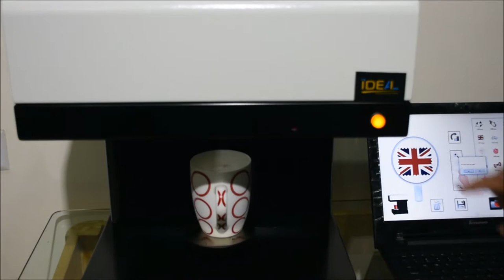IDEAL COFFEE PRINTER , 1800-843-4441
Ideal presents Coffee printer by which you can print your photo or any type of photo on your coffee, you  just have to take a selfie and that's all the Ideal coffee printer will print the picture for you on your coffee
you can print pictures on hot coffee, cold coffee, milk shakes, breads,sandwich etc.